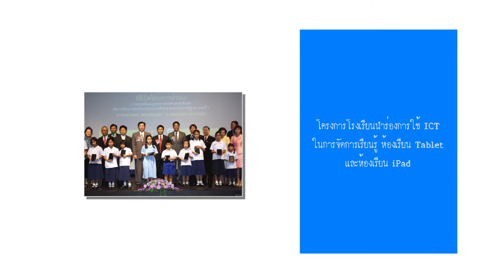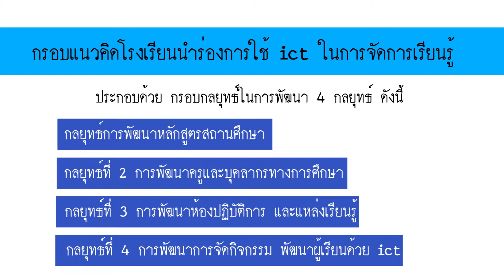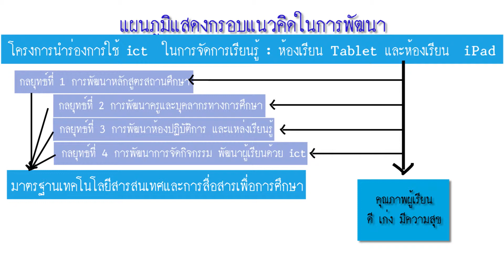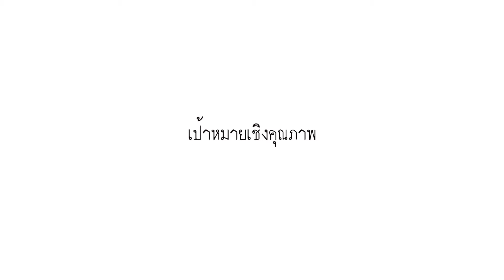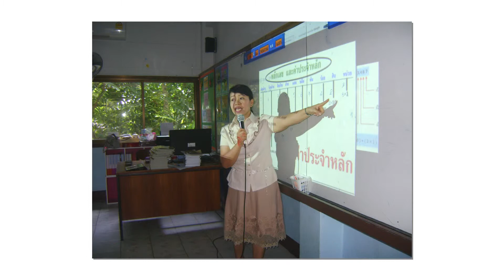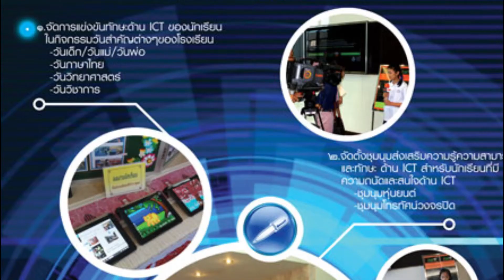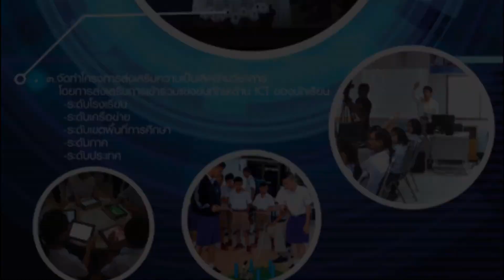MOU Anuban Lampang